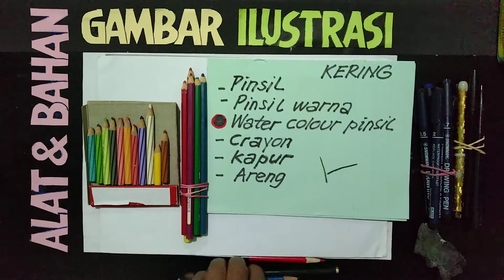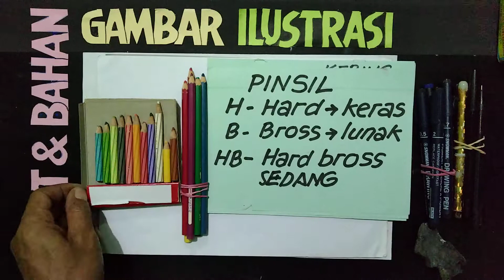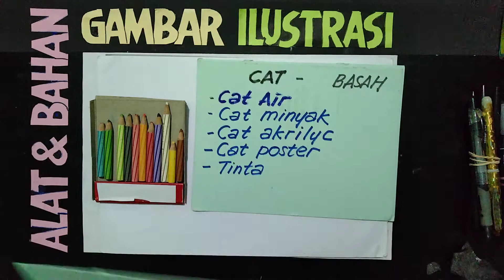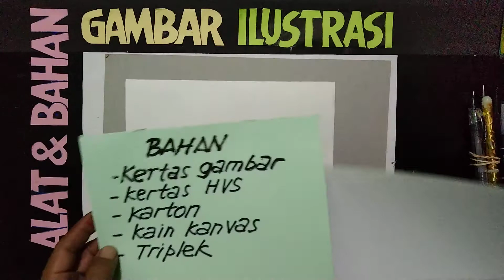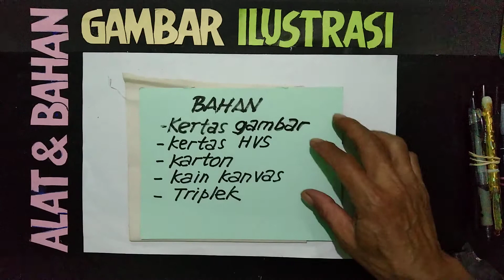Alat dan Bahan , Menggambar Ilustrasi, materi kelas 8 SM 1.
Alat dan bahan menggambar ilustrasi dibagi menjadi 2, yaitu alat Kering dan alat Basah.
Sedangkan bahan untuk menggambar ilustrasi bisa dari kertas, kanvas atau bahan lainnya.